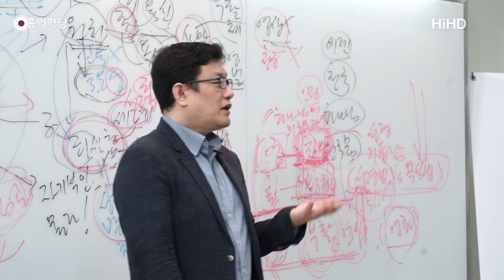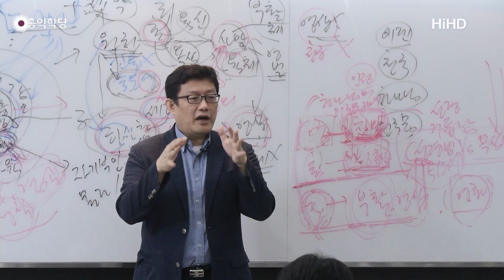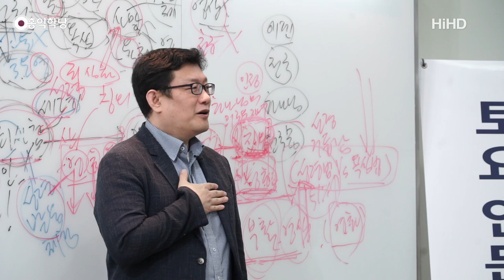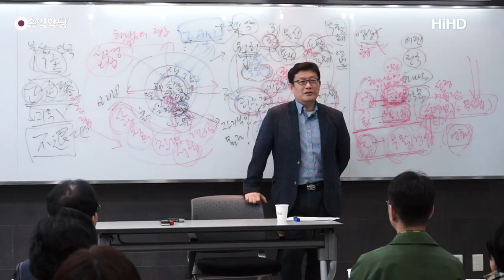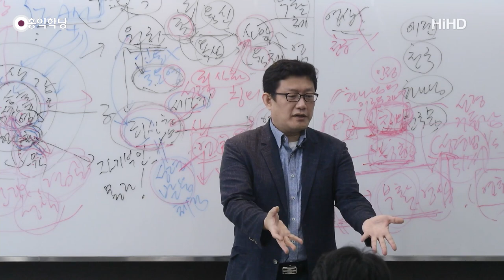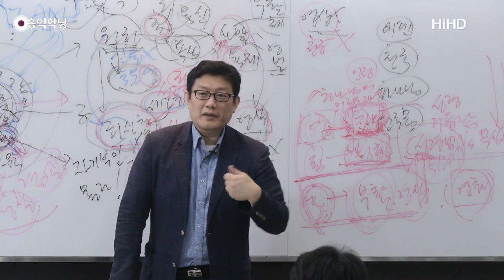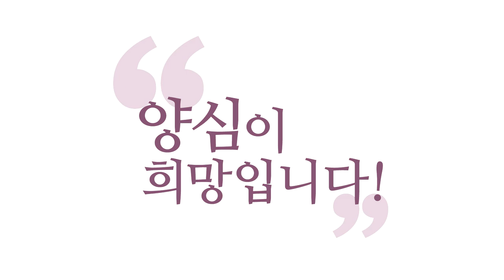[3분 묵상] 세례를 받았는데 왜 계속 죄를 지을까요?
- (180414 요한계시록) 세례를 받았는데 왜 계속 죄를 지을까요?
"이상하다. 세례를 받았는데 왜 나는 여전히
조금도 나아진 게 없이 끝없이 죄를 짓지?
일주일마다 가서 계속 참회는 합니다마는
왜 나는 계속 죄를 지을까요?
구원받은 거 맞나요?"라는 이런 의문을 갖는 게 당연해요.

인간이면 그런 의문이 들어야 돼요.
이런 의문이 안 든다 그러면 진짜 멀리 가신 거고요.
"세례를 받았는데 왜 이러지?"라는 의문이 드시는 분은
아직 양심이 살아있는 분입니다. 그런 분들은 지금 뭔가
이상하다는 걸 알고 있는 이 상황이 지금, 구원받지
못한 상황일 수 있다라는 걸 알고 계시는 거예요.

그런데 그런 질문을 던졌을 때, 다 같이 구원을
못 받고 있으면, "야, 우리도 그래." 그러면서
서로 위안을 얻고 끝냅니다. "아 그쪽도 그래요?
원래 그런 건가 보네요. 원래 구원이 좀 그래.."
대충 넘어가요. 구원이 좀 그런

그런 막연한 걸 가지고 천국을 가겠다고요? 택도 없는
소리! 성령이 소멸하지 않아야 돼요, 우리 내면에.
근데 우리 성령이요, 잠깐 나타났다 사라졌다
이래버리면, 사라진 동안은 마귀의 자녀로 활동하거든요.
이중스파이처럼 성령불이 꺼지면
바로 마귀의 자녀로 활동합니다, 여러분이.

그러다가 성령 불이 들어오면 또  다시 갑자기
성령의 자녀처럼 활동해요. 사람이 이렇게 살아요.
그러니까 성령 불이 들어와도 문제예요.
칭의를 얻었다고 해도요. 거기에 확실히
안주하는 경지까지는 또 사실은 시간이 걸립니다.

진정한 세례는 안주했을 때, 우리가 진정으로
세례를 받았다고 말할 수 있어요. 그냥 한 번 세례받은 거
형식적인 세례는 일단 차치하고요. 영적으로도 세례를
성령의 체험을 했더라도 그 체험이 가시고 나서
"성령체험 언제 마지막으로, 언제 하셨어요?"

"3년 전인가?.." 이러면 이건, 그럼 그 뒤 3년은
어떻게 살았는지 알 길이 없는데, 본인은 "그때 한 번,
성령을 체험했으면 구원받은 거 아닌가요?"(물으시겠죠)
그런데 그럴 것 같으세요? 본인 양심에 손을 얹고,
구원받은 것 같으세요? 그 뒤로 이상하게 거룩해지셨나요?

이상하게 내가 왜, 요즘 왜 컴퓨터로 작업만 하지?
"왜 막 음란한데 안 가고 싶지?"
그 뒤로 내가 이상해진 거죠.
"왜 내가 그 뒤로 남을 보면 돕고 있지?"
"이 정도에 왜 내가 남한테 부당한 짓을 안 하지?"

"예전엔 남한테 피해를 입혔는데, 왜 안 입히지?"
"이상하게 왜 가족을 나처럼 사랑하지?"
"왜 남을 나처럼 사랑하지?" 이런 일들이 일어나고 있나요?
이게 충격적이다. 왜? "내 본성이 바뀐 것 같다."
이게 "거룩해졌다!"는 거예요.

그동안 짐승성에 가까운 그런 욕심의 법에 따라 살다가
하나님의 법에 따라 산다는 건, 여러분 본성이
바뀌는 행동이에요. "저 사람이 죽을 때가 됐나 보다."
"요즘 이상해졌어." 이런 말이 나와야 돼요.
"본성이 바뀐 것 같아."라는 말이 나와야 거룩해진 거예요.

여러분, 착각하시면 안 돼요.
노력해서 하는 그게 아니라니까요.
 노력해서 하는 건 바리새파가 더 잘한다니까요.
그런데 지금 교회는 바리새파처럼 노력도 안 해요.
그런다고 성령으로 인해 거룩해지지도 않았어요.

그럼 더 최악인 거예요. 그런데 또 천국 간다는,
또 자부심은 짱짱해요. 뭔가 좀 단단히 잘못됐죠.
바리새파보다 당당해요. 천국, 바리새파는 못 가죠.
"저는 (천국)가요."  왜요? (이유가) "저는 교회 다니거든요."
(이렇게 착각하면) 차이를 알 수가 없죠.

자, 이게 제가 좀 극단적으로 말씀드린 것도 있습니다만,
한번 생각해 보시라고요. 충격적인 상황일 수도 있다는 걸,
생각해 보셔야 돼요. 처음에 되게 안 믿습니다, 사람들이.
"그럴리가" 하다가 "혹시"하고 생각해 보시면 아마 그게 맞아요. "혹시 내가 잘못돼 있는 게 아닐까?"

"지금 영적으로 혹시 내가 지금, 타락하고 있는 게 아닐까?"
오히려 구원받았다는 착각 속에서, 이런 판단
한번 해보시면 혹시 찔리는 게 있으시면 다행인 거고,
"나 그렇게 판단해 봤는데도 당당하다." 그러면,
더 더 좋은 일이고요. 그런데 혹시라도 그랬다가

놓치고 있던 진실을 찾아내시면요. 그건 남는 장사잖아요.
그래서 한번 의심해 보시라. 요 말씀드리고 싶습니다.
거룩해지게 된다는 게요. 자기가 알아요.
남은 나중 얘기고 자기가 분명히 확인해야 돼요.
지금 여러분, 제가 쉽게 확인할 수 있는 법 말씀드릴게요.

길을 가도 어떤 사람이 있어요. 도와주고 싶어요.
하나님이 계시니까 도와주고 싶은 거예요.
바리새파 안에도 다 성령이 있어요.
(성령이) 임하니까 착하게 살고 싶은 거예요. 그런데
그 힘이 약해요. 성령의 힘이 되게 달빛처럼 비춰요, 일반인은.

죽은 영 상태라서. 산 영이 된다는 건,
태양 아래 있는 것처럼 느껴요, 성령을. 그러니까
거기 달빛 아래서는 무슨 꼼수를 부려도 다 이상합니다.
그러니까 "도와줄까?" 하는 성령의 소리를 잠깐 들었는데,
내 에고의 소리가 한 99% 나와버려요.

도와줘도 예전에도 도와줘서 좋았던 일이 없고,
지금 나는 더 중요한 일이 있고 막 별 얘기가 다 나오는데,
그때 잠깐만 성령한테 맡겨보면 어떨까요?
"성령한테 모든 걸 맡기겠습니다." 하고, "나는 모릅니다."하고,
한 5분만 이렇게 있으면요. 내 안에 태양이 뜹니다.

그때 이 상황을 딱 돌아보면요. 내 혼이 거룩해져 있어요.
그때 빨리 도와주든지 뭐 하든지 딱 해버리고.
꼭 어떻게 해야된다는 게 아니라
그때 이웃을 내 몸처럼 보는 그 마음이 딱 생겨요.
그때 필요한 조치 해 주시고 가면 돼요.

꼭 도와줘야 된다는 것도 아닙니다. 제 얘기를 듣고,
"아, 무조건 도와주라고?" 그러면 바리새파가 돼요.
사실 저 영혼 안에서의 어떤 성령의 울림은 없는데,
도와주라고 했으니까 도와주고 있는 상태,

입력이 돼서 그냥 하고 있는 출력만 하고 있는 상태면,
바리새파 밖에 안 됩니다. 성령이 나를 통해 표현돼야 돼요.
성령의 도구가 되게 만들어야 돼요.
그게 중요한 포인트입니다. 그래서 구분을 하시라.